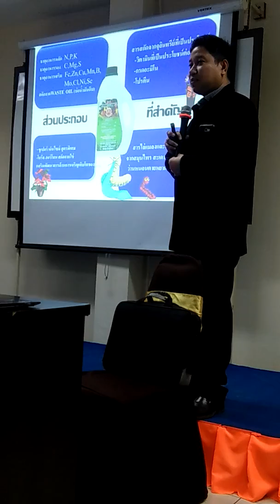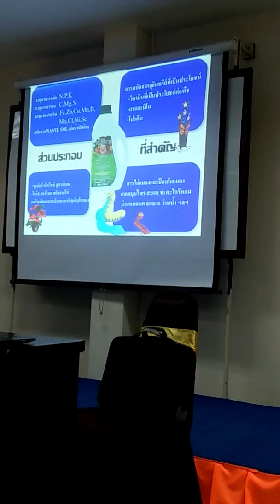ปุ๋ยน้ำ(1)